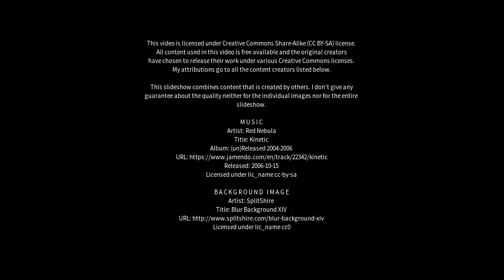Best places to visit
Best places to visit - Gossops Green (United Kingdom) Best places to visit - Slideshows from all over the world - City trips, nature pictures, etc.